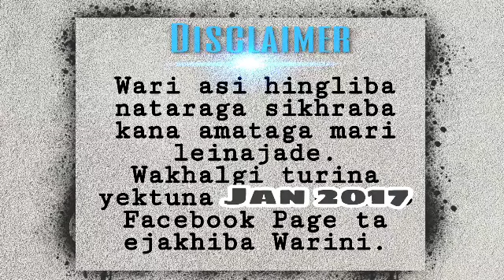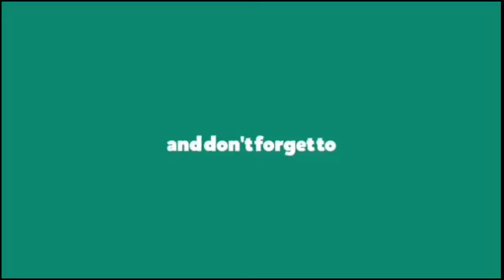Manglangi Epaktuda (10) / At times, the game of fate can be so brutal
"Manglangi Epaktuda"

Chapter 10 (At times, the game of fate can be so brutal)

Author - Nilu Laishram

Narrator & Story Editor - Sanathoi Th

Music 👇

Thanks to
Nocopyright By Dreamvoidplay x Dreamplay

Storytelling - Music Backsound Cinematic Free

Nocopyright
Dreamvoidplay
Dreamplay
ViaArt Studio
Village Entertainment